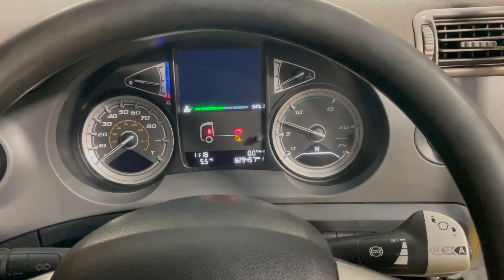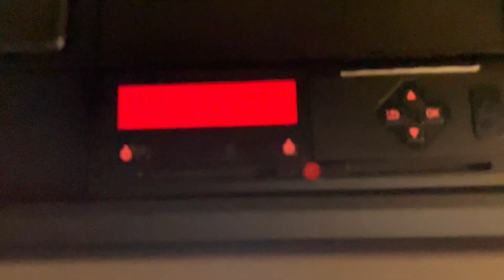New In Stocklist For Sale: DAF CF480 FTG SPACE CAB *EURO 6* 6X2 TRACTOR UNIT – 2017 – FJ67 ZXT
DAF CF New Generation Full Sleeper Space Cab
Paccar 480Bhp Turbo Charge Cooled Euro 6 Engine c/w Ad-Blue
Ecas Drive Axle Air Suspension c/w Hand Held In Cab Raise Lower Controls
Air Suspended Midlifting / Steering Axle
Full Air Deflector Kit c/w Cab Side Extension
Automatic Emercency Braking System
Isringhausen Heated Air Suspended Driver Seat C/w Adjustable Lumbar Support
Electric Driver and Passenger Window
Electric Adjustable Mirrors
12v / 24v Auxiliary Power Sockets
Cruise Control
Underbunk Fridge
Plated Weight: 44,000 Kgs
Design Weight: 44,000 Kgs
Tested Until End: November 2023
Mileage As Shown: 829,457 Kms
Registration Number: FJ67ZXT
Spec Number: 32889